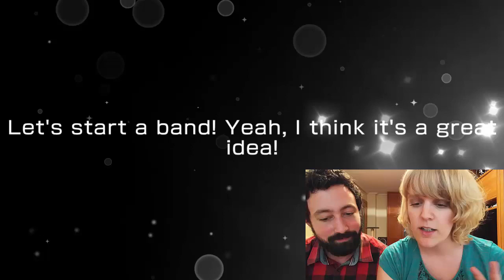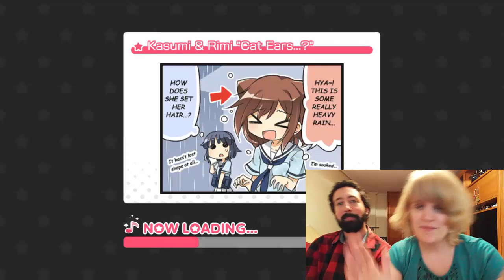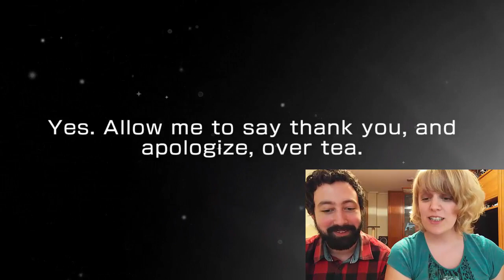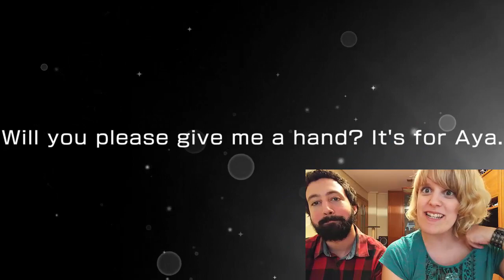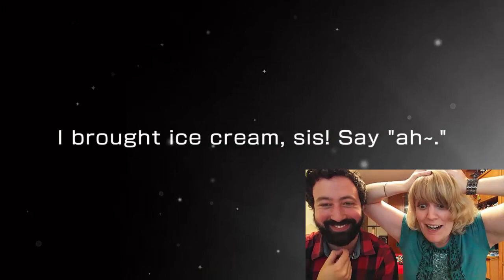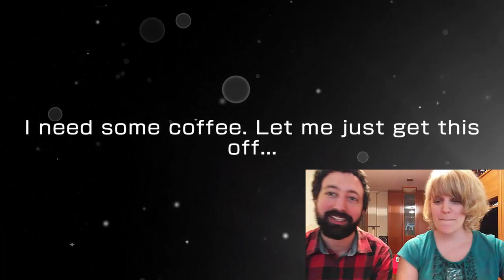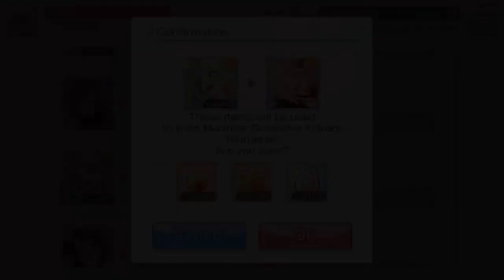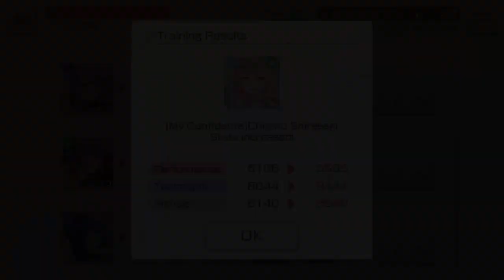BanG Dream! EN ESPAÑOL - Dream festival! [10000 estrellas]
El sonido va y viene de volumen porque yo qué sé, somos unos cutres y grabamos con un móvil, no me lo tengáis en cuenta.